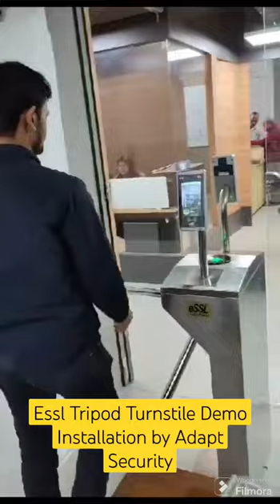Essl Tripod Turnstile Demo Installation by Adapt Security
Welcome to a transformative experience in access control technology – the Essl Tripod Turnstile Demo Installation, presented by Adapt Security. In this detailed video, we guide you through the installation process, highlighting the innovative features of Essl's state-of-the-art Tripod Turnstile. Witness the power of seamless integration with Tecnophantom technology, propelling access control and security to new heights.

🚀 Key Highlights:

Introduction to Essl Tripod Turnstile:
Immerse yourself in the world of Essl's cutting-edge Tripod Turnstile. Explore its sleek design, robust construction, and learn about the features that set it apart in the realm of access control.

Demo Installation Guide:
Embark on a comprehensive journey as we provide a step-by-step guide to the Essl Tripod Turnstile installation process. From initial hardware setup to software integration, witness firsthand how Adapt Security ensures a smooth and efficient installation.

Access Control Features Unveiled:
Delve into the advanced access control features that make Essl Tripod Turnstile a leader in its class. From user-friendly interfaces to customizable access protocols, understand how this system caters to diverse security needs.

Tecno phantom Integration Brilliance:
Witness the seamless synergy between Essl and Tecnophantom technologies. Explore how this integration enhances security measures through advanced detection and monitoring capabilities, creating a robust access control environment.

Security Protocols and Encryption Excellence:
Gain insights into the robust security protocols implemented in Essl Tripod Turnstile. Explore encryption measures that ensure the confidentiality and integrity of access control data, reinforcing the system's reliability.

Customization Options for Tailored Security:
Explore the flexibility provided by Essl for tailoring access control settings to specific security requirements. From access schedules to permission levels, learn how this system adapts to the unique needs of various environments.

User-Friendly Interface for Effortless Management:
Navigate through the intuitive and user-friendly interface of Essl Tripod Turnstile. Understand how the system simplifies access management for both administrators and end-users, promoting a seamless user experience.

Biometric Integration Precision:
Learn about the seamless integration of biometric authentication with Essl Tripod Turnstile. Witness the precision and reliability of biometric access control, further enhancing the system's overall security.

🎥 Join us in exploring the seamless integration of Essl Tripod Turnstile with Tecnophantom technology – the future of access control and security innovation! Elevate your security with Essl and Tecnophantom!

Also in case of any support you can take our expert technical support by visiting our website contact page:

Team ARC GROUPS
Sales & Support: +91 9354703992